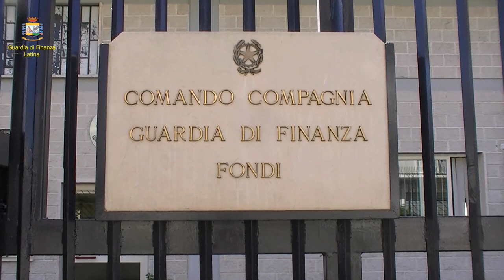Armi storiche e da guerre tra i ruderi delle campagne di Fondi: maxi sequestro della GdF